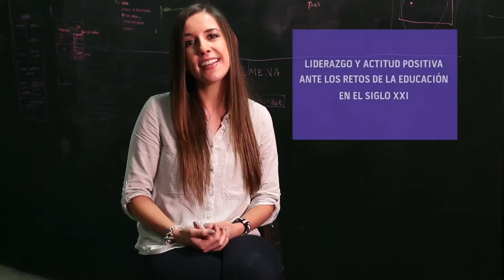¿Sabes qué competencias deben tener los educadores del futuro? Andrea Barrios.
LIDERAZGO Y ACTITUD POSITIVA ANTE LOS RETOS DE LA EDUCACIÓN DEL SIGLO XXI: Rodolfo Bello